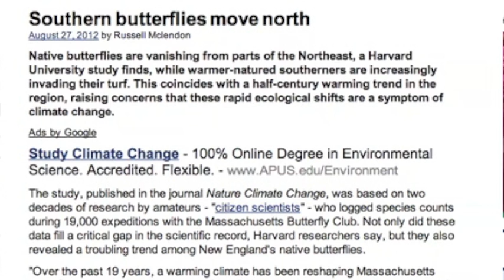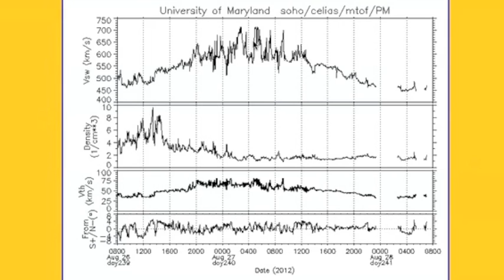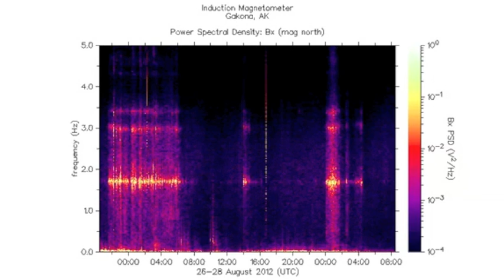2MIN News August 28, 2012: Record Arctic Melt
China: Xinhua, China.org, Chinadaily
Russia: Ria Novosti
Israel: Jerusalem Post, Israel National News, Haaretz
M/E: ArabNews, AlJazeera